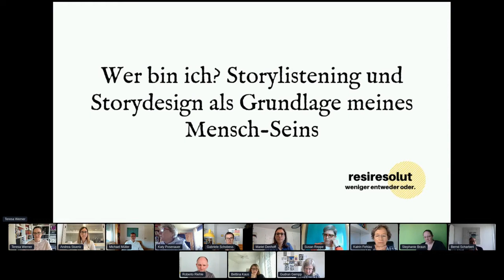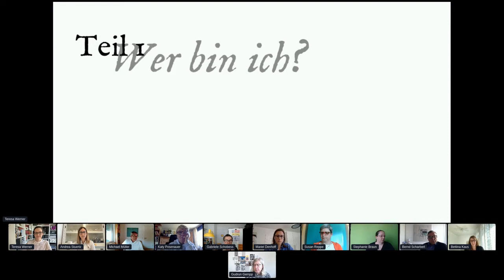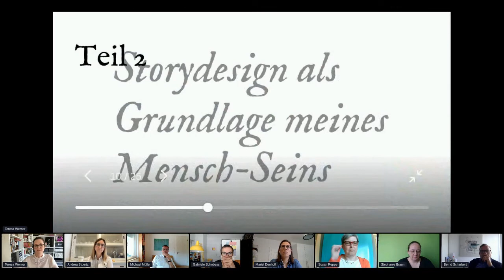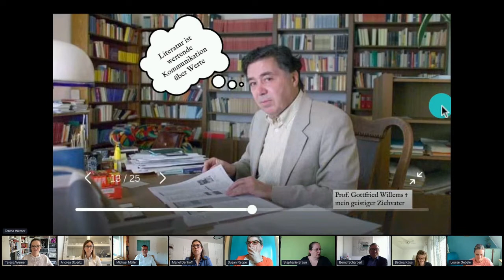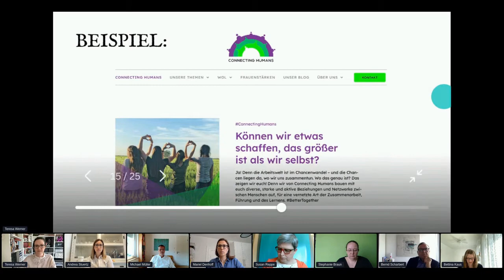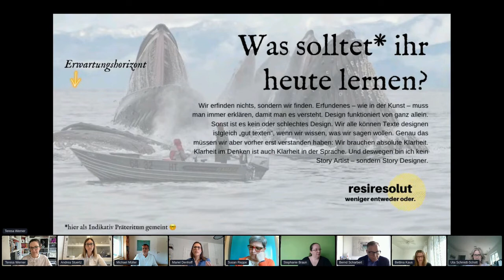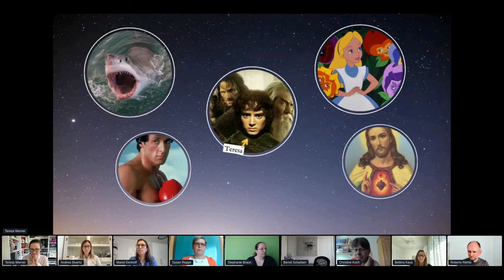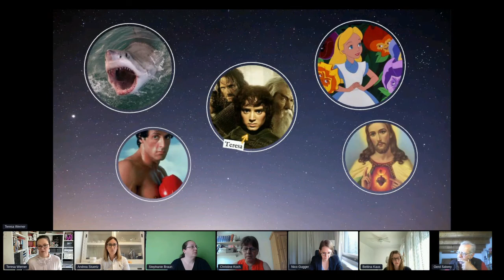„Wer bin ich? Storylistening und Storydesign als Grundstein meines Mensch-Sein“ // Teresa Werner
In der Session wird es um Storydesign gehen, welches dem Storytelling immer vorausgehen sollte. Hier ist klassisch-schriftstellerisches Handwerk gefragt, zu dem intensives Zuhören und Beobachten gehört, egal, ob ich in der Dienstleister-Rolle stecke oder ob ich meine eigene Geschichte designen will. Wie designe also meine / unsere Story? Warum kann ich das nicht allein im stillen Kämmerlein? Und warum ist Teresa Storydesigner und kein Story Artist oder sowas? Wo ist also der Unterschied zwischen Kunst und Design?

storiesthatmatter of Being Human - in and beyond Organizations